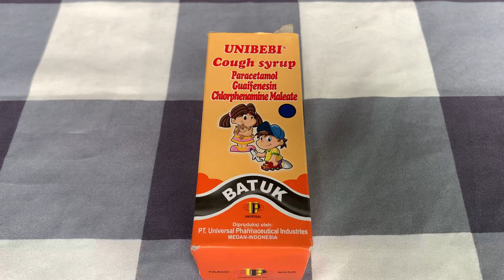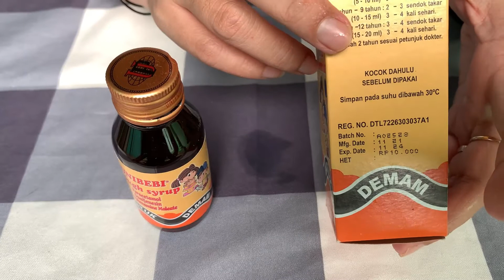Obat Batuk untuk Bayi dan Anak murah meriah | Cough syrup dari UNIBEBI